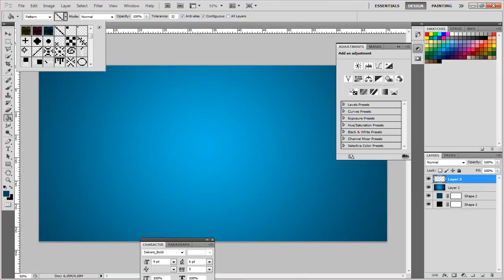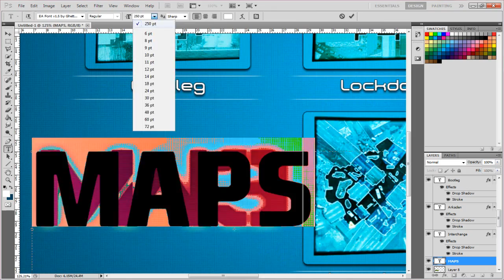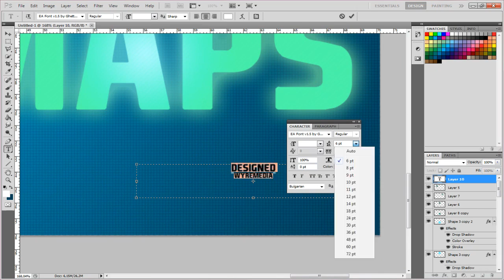Photoshop speed art - Call Of Duty: Modern Warfare 3 Maps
Heyy guys! Tought I could make a little upload again!.. it's been around 1 week I last time made a video, So here it is.

I made an Modern Warfare 3 map speed art, It is cool right?

here is a link for my webstei to check my arts and uploads daily!